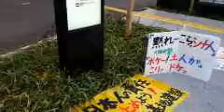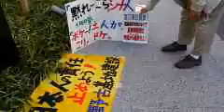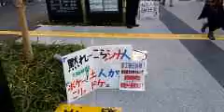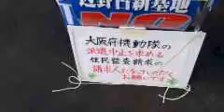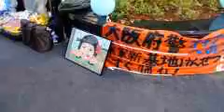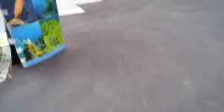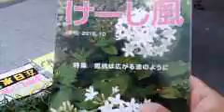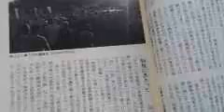161105 第639回 辺野古に基地を絶対つくらせない大阪行動【高江工事強行弾劾】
2016/11/5 15:38:46 大阪駅前人民広場から中継された第638回 辺野古に基地を絶対つくらせない大阪行動のもよう。沖縄・宜野湾市辺野古における米軍新基地建設に反対し抗議する署名を集めています。歌謡あり、プラカードほか掲示物を用いた情宣活動もしています。
たぬき御膳 ?@jg9u08w8wjtjt  Oct 21 2016
沖縄高江・辺野古に大阪府警機動隊派遣について、住民監査請求を呼び掛けます
たぬき御膳 ?@jg9u08w8wjtjt Nov 05
【お知らせ】
来たる11月13日(日)13:30から｢高江・辺野古を守ろう！チャンプルウォーク｣を開催します(詳細は画像を参照)
※なお当日、大阪府警の沖縄派遣に対する住民監査請求を求める署名を行います。署名をしていただける方は印鑑を持参して下さい(大阪府在住の方のみ)
★沖縄高江ヘリパッド工事着工！日本政府ふざけんな！
★「辺野古違法確認訴訟」の福岡高裁那覇支部（多見谷寿郎裁判長）ふざけんな！
 IraBread(モフねこ ぽー)
高江、AJさんが配信してくださってますね。配信、行動、皆さん、ありがとうございました。
helixmakimaki(まきたまき)
朝の6時に作業車両8台+5台とパトカーが！すでに！ (高江@N１ゲート北)
Yasu_3333(やっさん)
２０回の輸送計画だから、あと10回くらい空中輸送で空中輸送は終了のはず
Yasu_3333(やっさん)
160903 高江の貴重な動植物の案内　Byアキノ隊員
ingigo33(indigo)
ヘリパットが出来ると、沖縄の固有種リュウキュウウラナミジャノメの生息地がなくなってしまう。
matsukoSF(松子★野党共闘一択・でなきゃ勝てない★)
STOP!辺野古新基地建設！大阪アクション　２周年集会　★８月２８日（日）14：00時開場　14：30開会　17：00デモ出発　エルおおさか６階大会議室
ペるしゃむ（猛烈☆紫外線吸収中） ?@lovin_nana
皆さん軍事工事車両が通るのは午前中です。私たちの沖縄のために工事を止めに来て下さい。沢山の人達が集まれば止めれます。機動隊は1000人だけど、県道に300人以上が集結すればできる。
Verandaham(ベランダハム)
たぬきさんは顔を映さないように気をつけておられるので素晴らしいと思います。これ、できてない人多いから。
沖縄のお盆の頃の、独特のエイサー配信されて下さった方がいて、、、良かったなあ。ホント美しかったです
syouichihirooka(ガッチャマン５号中西竜)
大阪府警察の狂暴な機動隊を沖縄の高江にやんばるの森に送らないでください！ガッチャマン５号参上！
jg9u08w8wjtjt(たぬき御膳)
大阪府警の高江弾圧を糾弾する
ikupie ?? ?@ikupienonks
大阪駅前で辺野古に基地を作らせない大阪行動の人たちからもらったパンフを電車の中で読むアピール。
_rxj4 ?@_rxj4
【再掲】
高江 テントへのカンパ送り先

物資送り先：
〒905-1201 沖縄県国頭郡東村高江N1テント
★注意★宅配会社はヤマト運輸で

腐りやすいもの以外が助かります。野菜などは近隣から持ち寄る程度で大丈夫だそうです
c:TSUBOKABI(つぼかび)
暑い中、お疲れ様でした。
srk30(ジミー)
自公、安保関連法案に賛同した党は絶対に投票しません！
浮世無情なむん ?@keroyonklx
第612回 辺野古に基地を絶対つくらせない大阪行動
Yasu_3333(やっさん)
沖縄公明党は辺野古移設反対の立場だったからね
keitarou1212_2(keitarou1212ver2)
お茶・コインなどのアイテム視聴拡散で応援を願います

引き続き皆様の視聴支援をおねがいします。

2015/5/13（水）の辺野古新基地建設問題に関する防衛省・農水省交渉の質問書全文
confess okinawaは、沖縄の基地問題や選挙など様々な市民活動、特に辺野古と高江の最前線を伝えます。

Osakakodo(辺野古に基地を絶対つくらせない大阪行動)

転載元　たぬき御膳さんのたぬキャスさん